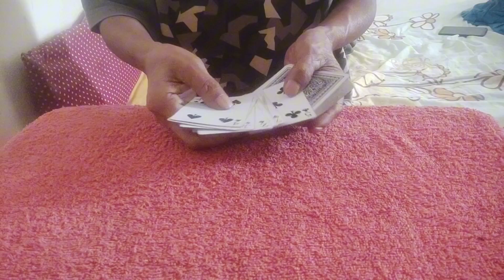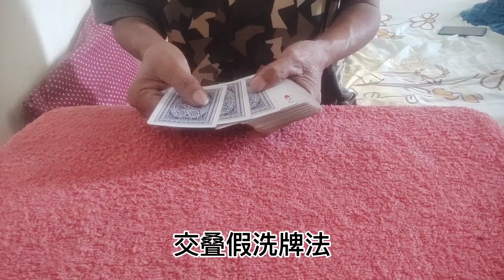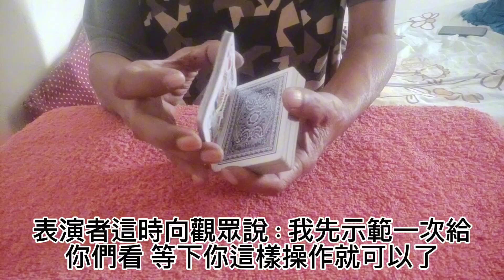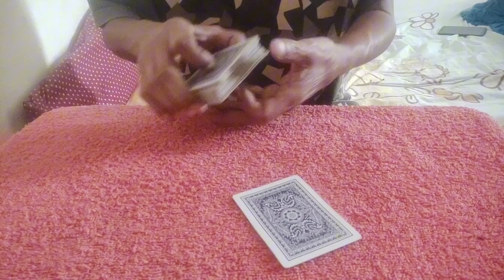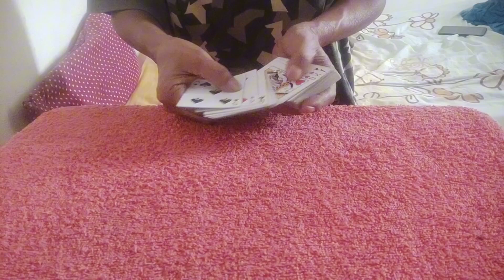2024年#沒有壓力的紙牌小魔術#Stress-free card magic#撲克牌魔術教學#教程#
相信在魔術世界 撲克牌魔術該排名第一 因為它可以玩出上萬的撲克遊戲 當然這只是我個人的想法啦

  拍摄时我现场没有觀眾 因此这些视频只作演示和示范 聪明的玩家們應該不是問題的 也絕對可以理解
When the video is released, I will also notify you as soon as possible. Thank you in advance  I am very grate ful, thank you